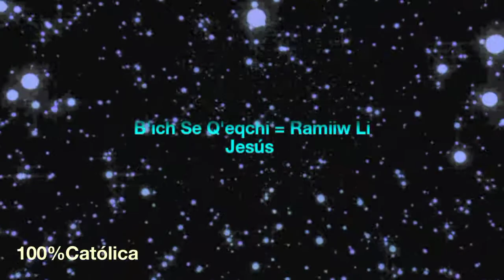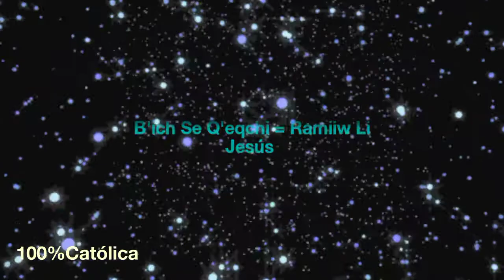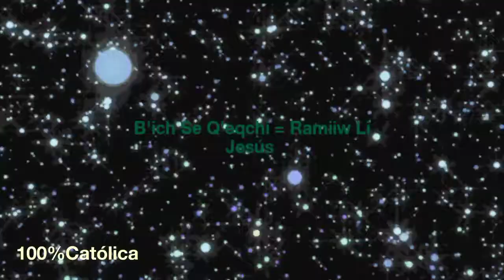Ramiiw Li Jesús B'ich Católica Se Q'eqchi